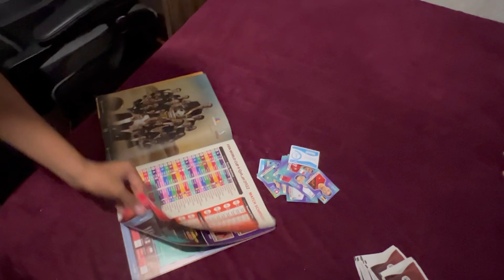🔥 LE ROMPEMOS EL ALBUM DEL MUNDIAL *BROMA* 🔥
● ¿Te Gustan las Maquinitas Tragamonedas? Mirame aquí 🎰